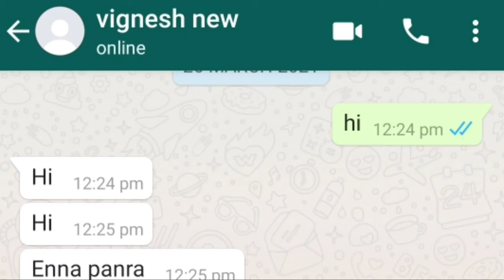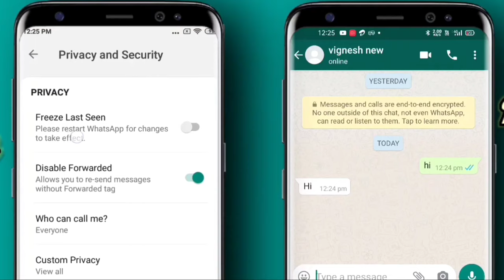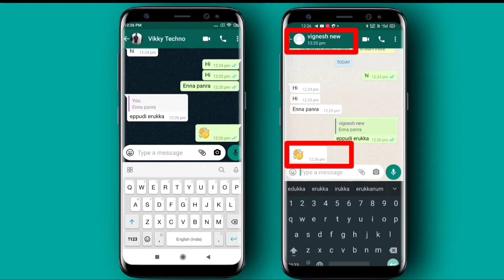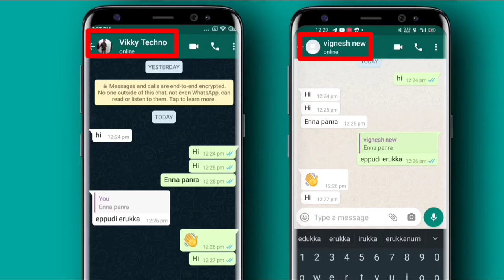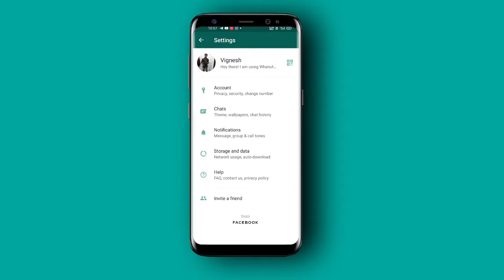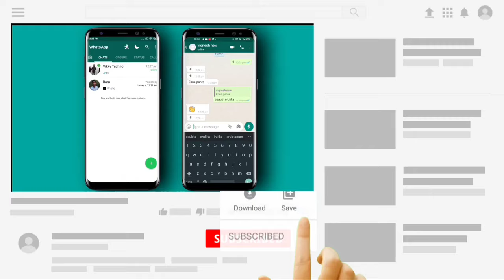Whatsapp இல் இனி Online காட்டாமல் chat செய்யலாம் |how to Chat On WhatsApp Without Showing Online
how to show offline in whatsapp when i am online  | how to hide online on whatsapp in tamil

WhatsApp Last Seen Hide Tamil | WhatsApp Last Seen Tricks Tamil  | WhatsApp Tricks In Tamil
Chat On WhatsApp Without Showing Online and Without Updating Last Seen
how to hide whatsapp online status while chatting | chat offline for whatsapp | 24 hour offline chat
How to Hide Online On Whatsapp - How to Hide Online Status On Whatsapp 2021,

Chat with Someone on WhatsApp without being shown as online to others. Hey, Guys, my name is vignesh and I will Show you
How you can read and Reply WhatsApp Messages Without showing online status ​
or Simply you can chat with someone on WhatsApp without being shown as online to others.

Chat with Someone on WhatsApp without being shown as online to others

how to chat on whatsapp without showing online
hide online and typing on whatsapp
hide whatsapp online status

images & gif Credits-